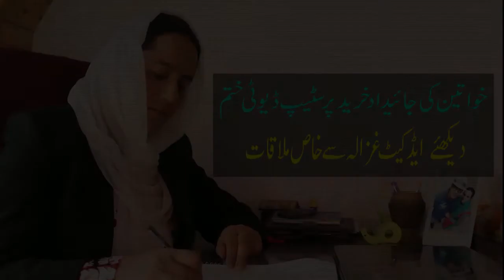Is Zero Per Cent Stamp Duty On Women Properties Over Empowering Women, Watch What Adv Gazalla Says